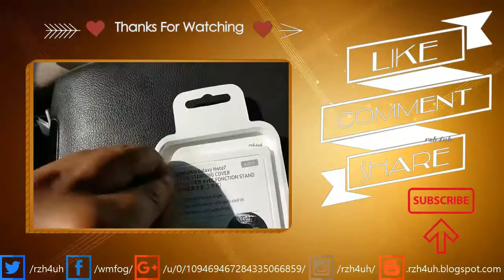Samsung Galaxy Note 7 Indoor Low Light Test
Samsung Galaxy Note 7 has the same camera as in its  S7 series. But this time with better software updates. In this video I have tried to bring the best of its Pro mode features. The entire video was shot indoor with various settings. No external lens were used and the entire video is raw.
For more Note 7 videos please visit my "Hello Beauty, Galaxy Note 7" playlist.